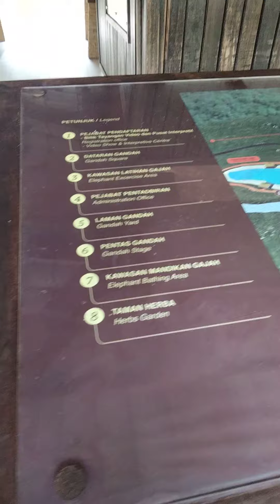Jalan masuk ke Pusat Konservasi Gajah, Kuala Gandah Pahang